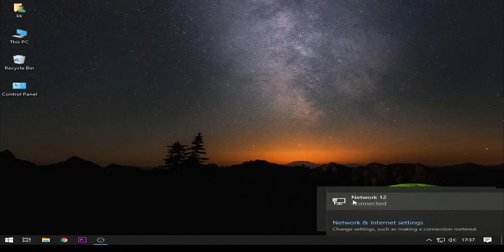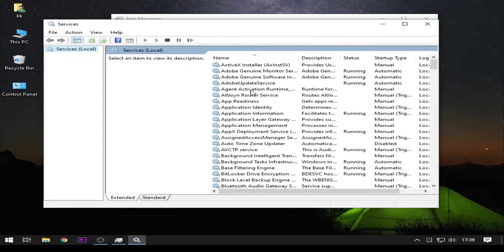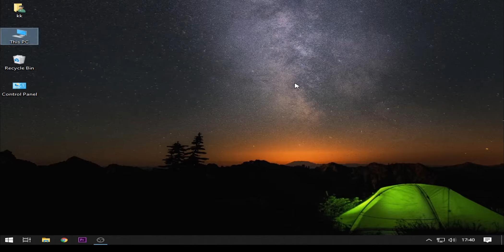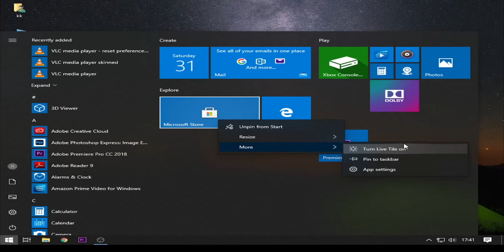Save internet data in Windows 10 // Windows10 में Internet Data को save करे🔥🔥😍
Hello dosto maine is video me bataya hai ki aap kis tarah se Windows 10 me apne internet ko save kr sakte hai or Windows 10 me apne internet ko save kr sakte hai to muje hope aapko meri ye video pasand aayi hogi agr aapko meri ye video pasand aayi hai to is video ko like kare, is video mw comment kare kr ke bataye ki aapko ye video kesi lagi or sath hi sath is channel ko subscribe bhi jarur kre.